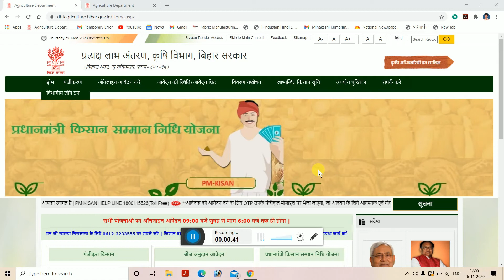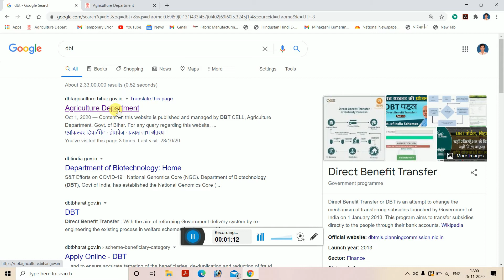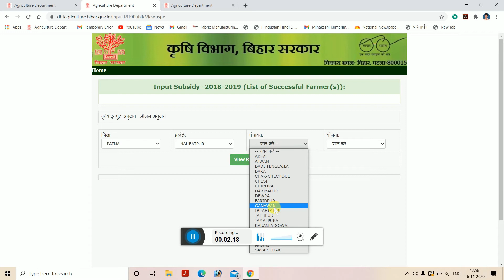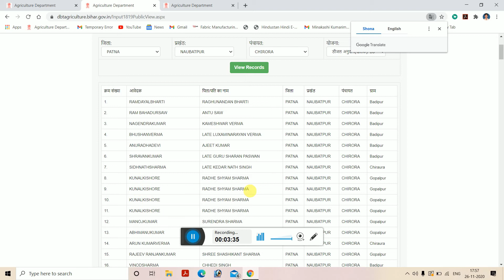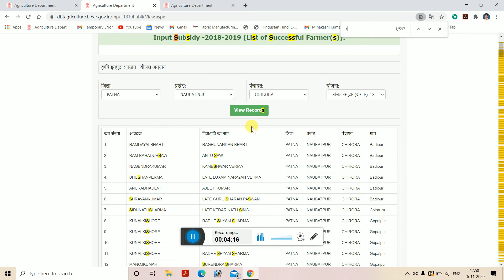कृषि अनुदान नया सूची जारी || डीजल अनुदान || कृषि इनपुट अनुदान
नमस्कार दोस्तों आज के इस वीडियो में हम लोग देखेंगे डीजल अनुदान लाभान्वित किसानों की नया सूची देखने के लिये

krishi input subsidy bihar
dbt का साईट हुआ बंद | होने वाला है ये बार अपडेट जल्दी देखे|dbt bihar site new update
dbt agriculture bihar
dbt agriculture site
bihar agriculture
bihar online site kisan
kisan online site
dbt agriculture webdite open problem
this site cant be reach dbt agriculture
kishan registration kyc band hai
kishan panjikarn kab chalu hoga